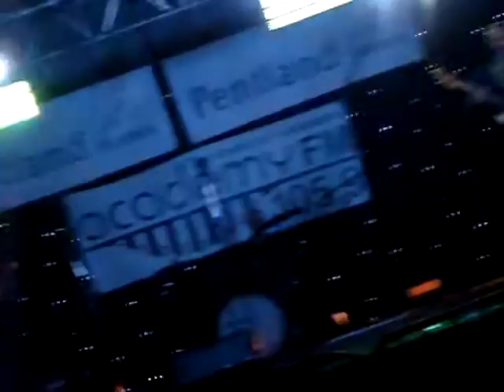Voodoo Chile Folkestone Powerboat festival 2015